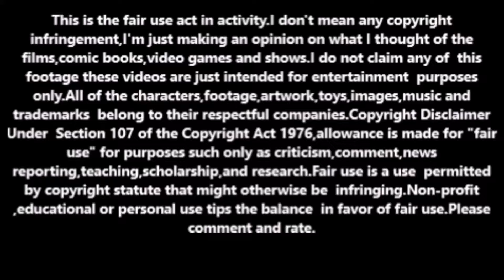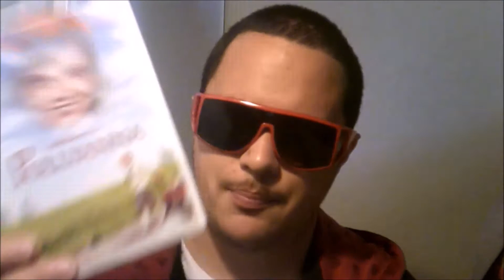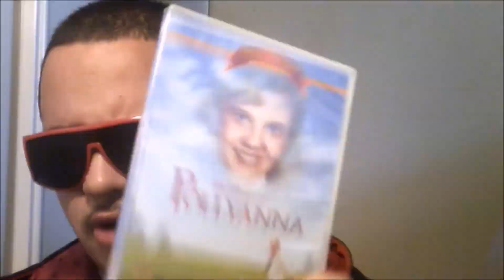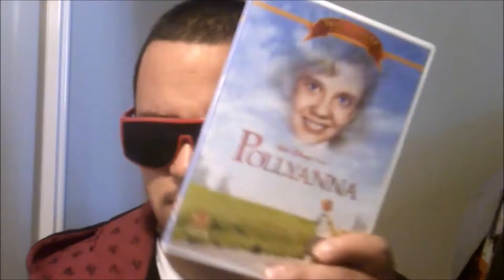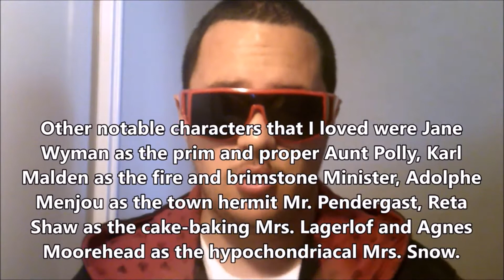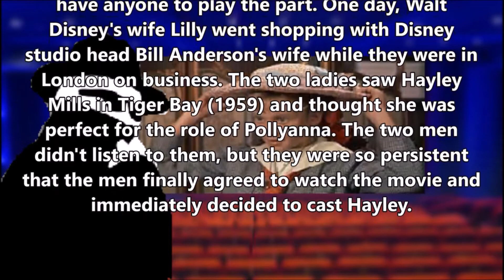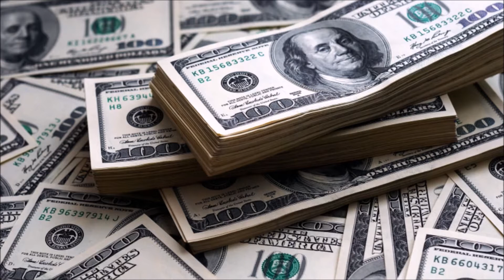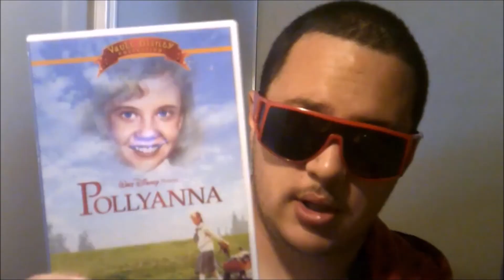Pollyanna (1960) movie review.